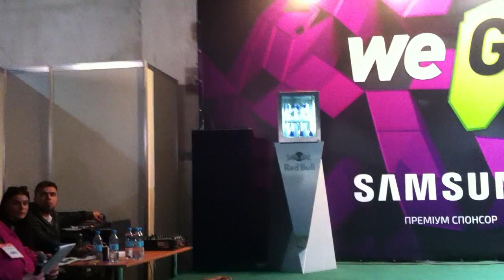WEGAME 3.0 2017: Sonic - Amy Rose - Cosplay